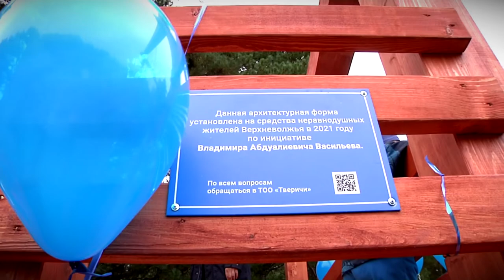Советник Президента РФ Васильев побывал с рабочей поездкой в Калининском районе и Твери